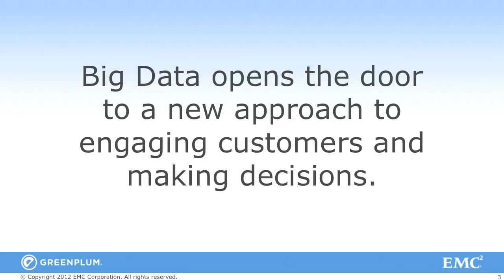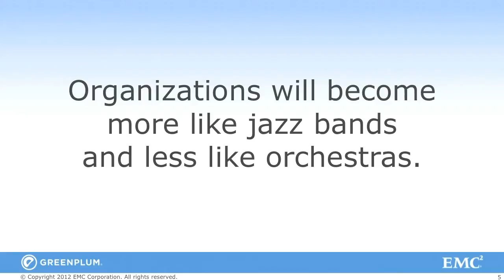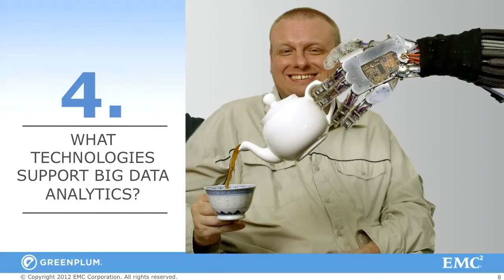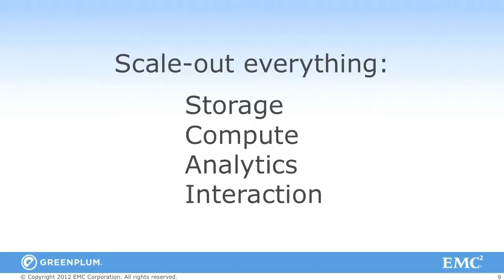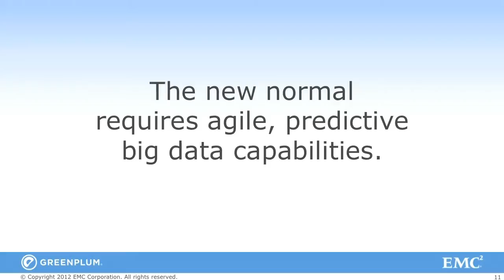Strata 2012: Luke Lonergan, "5 Big Questions about Big Data"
How are businesses using big data to connect with their customers, deliver new products or services faster and create a competitive advantage? Luke Lonergan, co-founder & CTO, Greenplum, a division of EMC, gives insight into the changing nature of customer intimacy and how the technologies and techniques around big data analysis provide business advantage in today's social, mobile environment -- and why it is imperative to adopt a big data analytics strategy.

Luke Lonergan

Greenplum, a division of EMC

A co-founder of Greenplum, Luke served as CTO of the organization and continues in this role for the Greenplum Division. Prior to Greenplum, Luke founded Didera, a database clustering company, in 2000 and served as CEO and Chairman. Luke's background includes 16 years of management experience in computing technology ranging from innovations in supercomputing to advances in medical imaging systems. Most recently, he directed data center integration at High Performance Technologies Inc (HPTi), scaling the business to $30M, and setting industry firsts in parallel computing subsequently adopted by IBM and Compaq. Previously he held management positions at Northrop Grumman Corporation. He holds an M.S. in Aeronautics and Astronautics from Stanford University and a B.E. in Mathematics from Vanderbilt University.